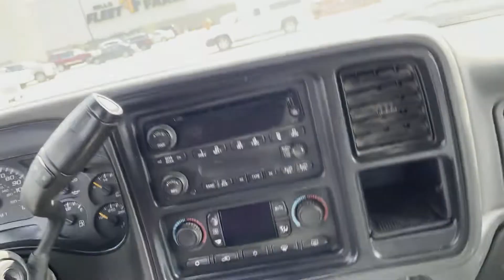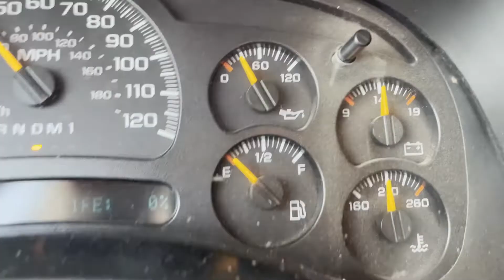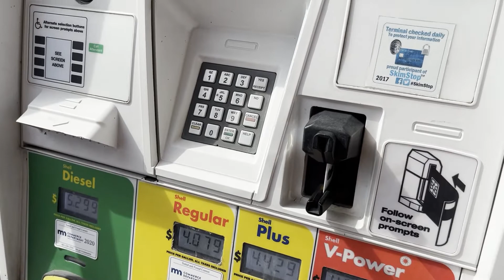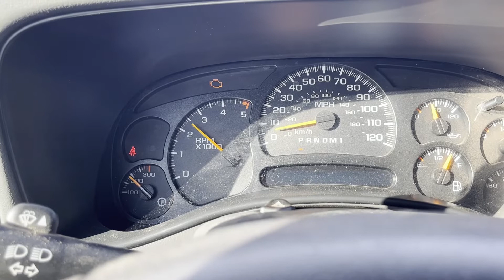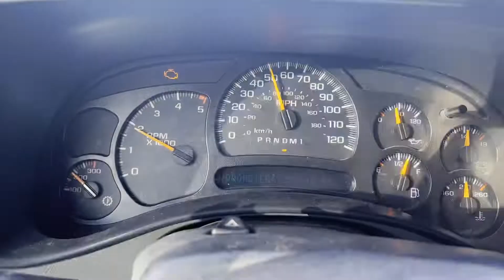Most expensive lumber order ever!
We went to get the largest order of lumber and got caught in a tornado.  The same storm hit the Millennial farmer and his operation.
It was a couple miles from me but it didn't hit right where I was at.
But we made it home eventually and got everything in the shop where it belongs.
And a few other options for your viewing pleasure.